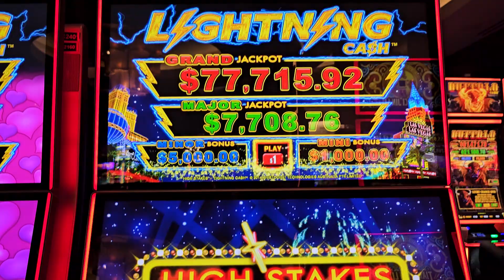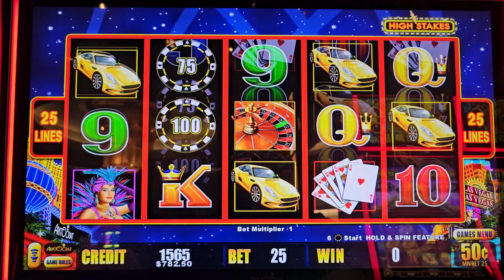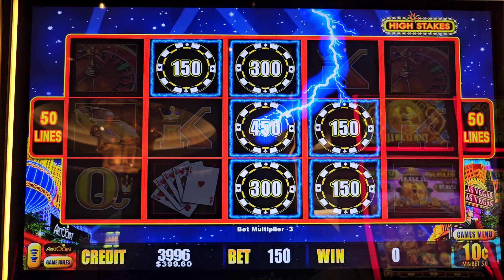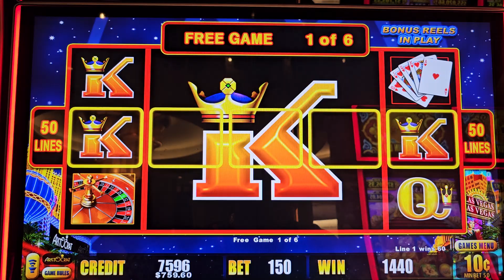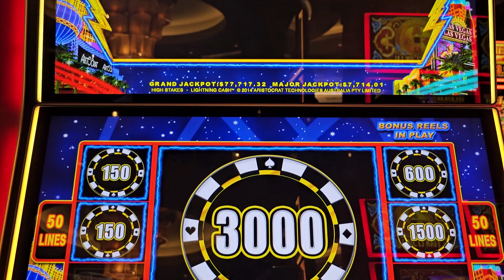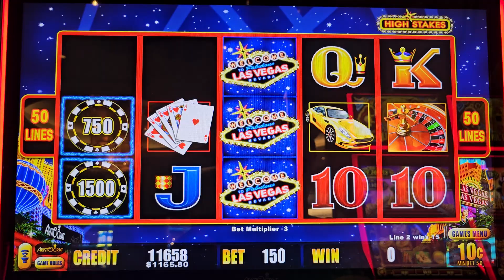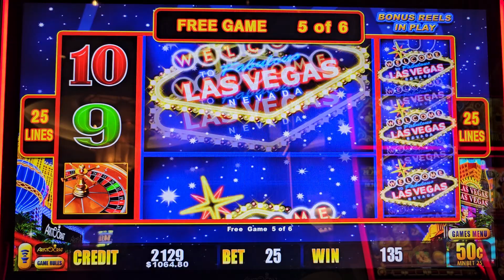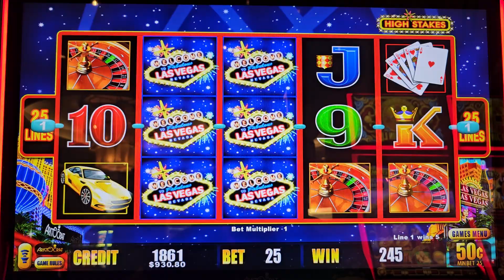BIG WIN On High Limit Lightning Link Slot Machine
high limit lightning link slot machine, lightning link slot machine big win, casino big win, live slot play at casino